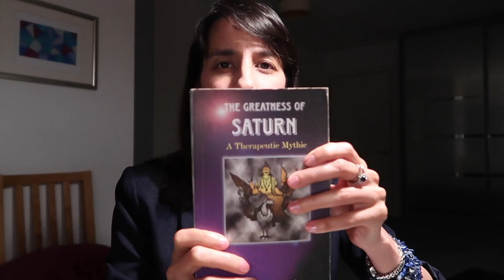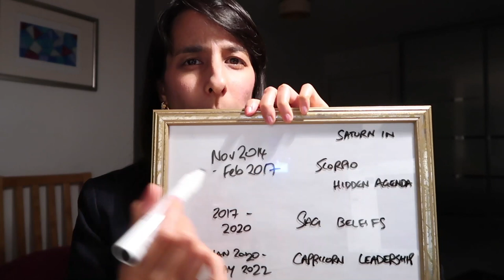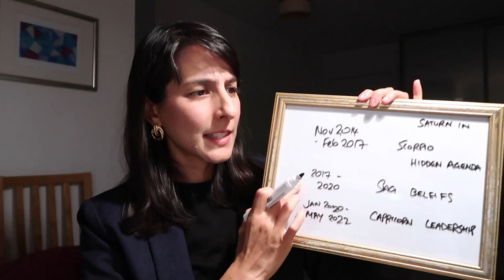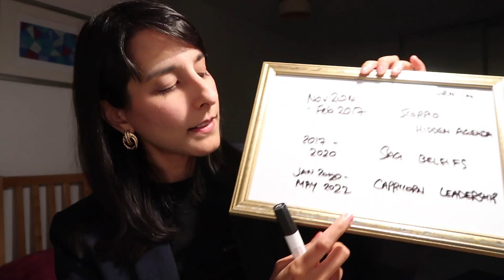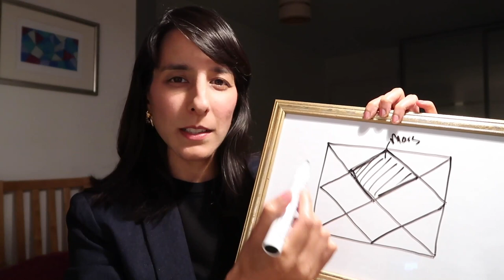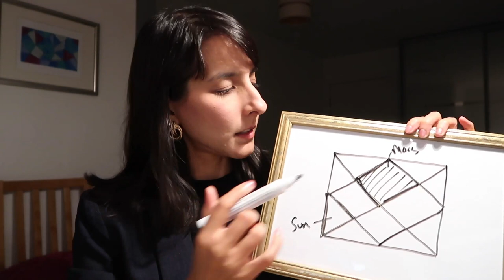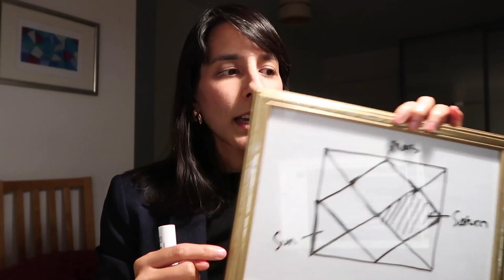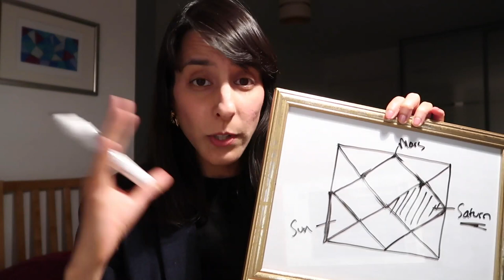Saturn transits Capricorn 2020 to 2022 // Interpretation plus Mini-reports for all signs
Saturn transits Capricorn from 24 January 2020 to 29 April 2022 // SIGN JUMP LINKS // Aries Moon 33:33 // Taurus Moon 38:24 // Gemini Moon 44:22 // Cancer Moon 53:48 // Leo Moon 56:14 // Virgo Moon 58:22 // Libra Moon 1:01:10 // Scorpio Moon 1:03:58 // Sagittarius Moon 1:08:22 // Capricorn Moon 1:12:02 // Aquarius Moon 1:15:52 // Pisces Moon 1:21:42

DON'T KNOW YOUR MOON SIGN? //

VIDEO CREDITS